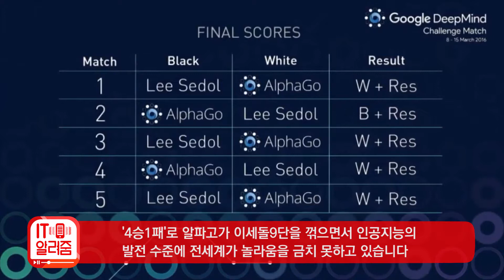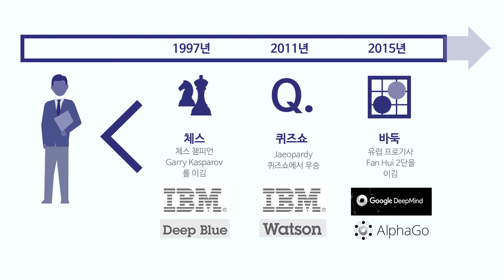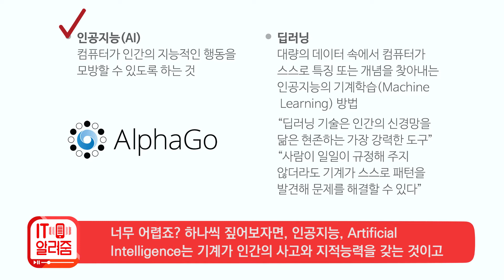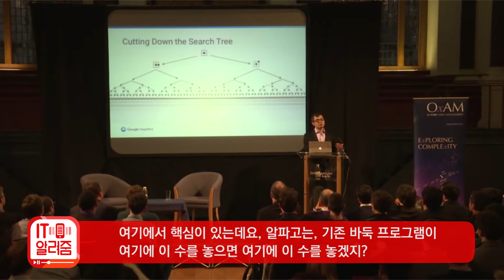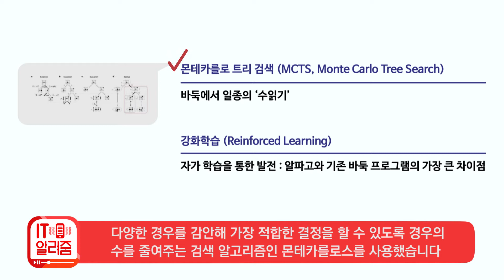[IT알려줌-이슈] 이세돌 Vs. 알파고, 바둑대전의 모든 것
알파고가 뭔가요? 알파고의 작동 원리와 딥러닝 개념을 정리해 드립니다.

※ IT알려줌 앱을 통해 "이세돌 Vs 알파고, 바둑대결 인포그래픽 보고서"를 다운 받을 수 있습니다. (앱 설치